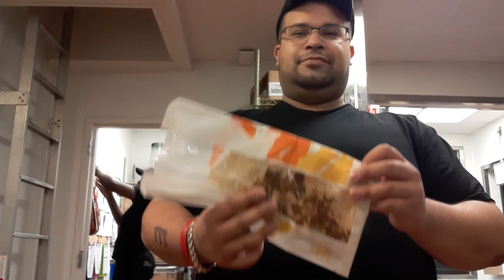tacobell quesadilla Supreme tacobell quesadilla supreme tb tacobell worker